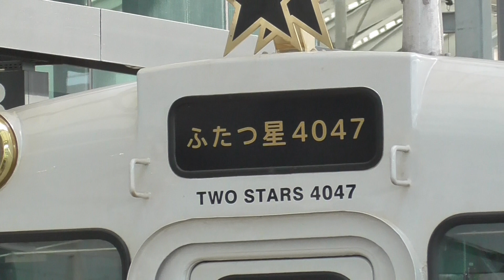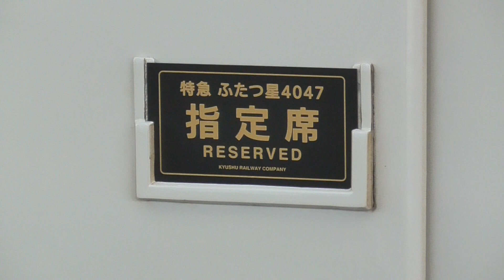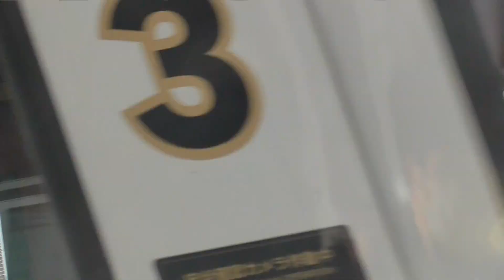【JR九州】最新のD&S列車「ふたつ星４０４７」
2022年9月23日、西九州新幹線開業とともにデビューした観光列車「ふたつ星4047」を長崎駅で撮影してきました。